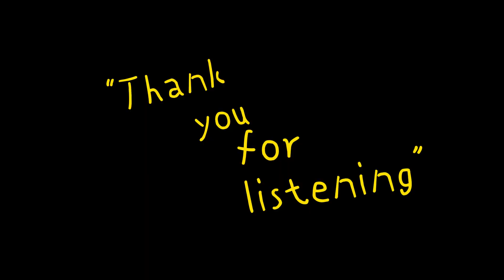Episode 48: Alone Together? The Temptation of a Uniform.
This is a very popular novel in China.

Book Title: Granting You a Splendid Radiance

Author: Jiong Jiong You Yao

Genre: Urban Romance

Story Summary:

She was originally a young miss from a wealthy family, but her identity was swapped and she was framed, leading to a miscarriage. She was exiled abroad, and returned to enact a plan for vengeance...

The young miss had her identity swapped and was humiliated when she returned to her family. Her first love cheated on her with her own sister, she was framed to have a miscarriage and exiled abroad by her family. She seemed to have the worst luck. But don't worry, after joining a mysterious organization overseas to change her identity and return strongly, her revenge plan began. However, she was then asked by a CEO single father to live together...

Main Characters:

Ning Xi:

Originally innocent and romantic, she lost everything. Years later after returning to the country and joining Shengshi, she embarked on revenge. Later, because of saving Little Bun, she developed feelings for Lu Tingxiao and slowly let go of her hatred.

Lu Tingxiao:

A tycoon in the capital city. He had passed by the female lead Ning Xi several times before without realizing. Because Ning Xi helped his son Little Bun, they got to know each other. Seeing his son's personality improve from being with Ning Xi, he also realized Ning Xi's true personality and fell in love with her, later starting a doting husband mode.

Lu Qingyu (Little Bun):

Son of Lu Tingxiao and Ning Xi. Ning Xi unintentionally saved Little Bun before, making him rely heavily on Ning Xi. As long as Ning Xi is by his side, he becomes very well-behaved.